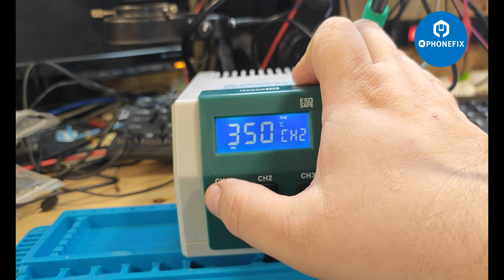Обзор паяльной станции SUGON T26 | Сергей Штыфан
В этом видео я делаю обзор паяльной станции SUGON T26
Реселлер SUGON T26 - China Phonefix - профессиональный поставщик инструментов и аксессуаров для ремонта телефонов